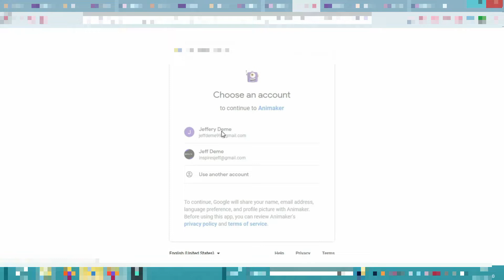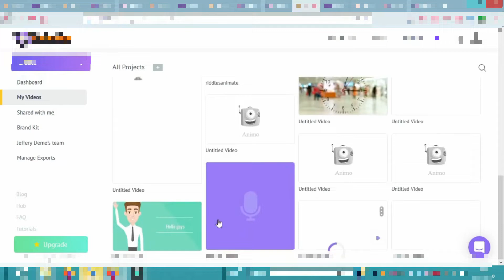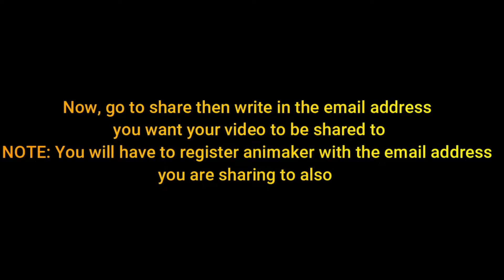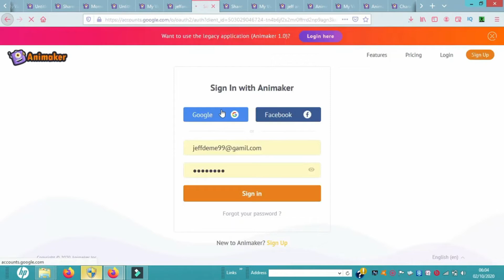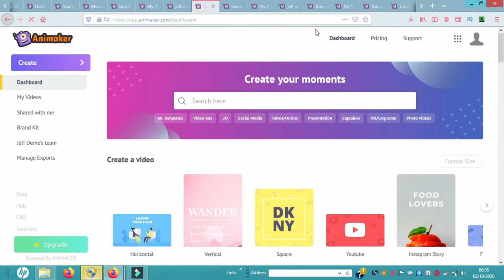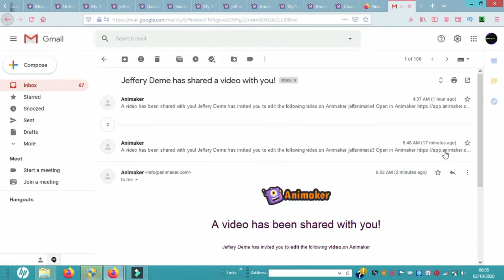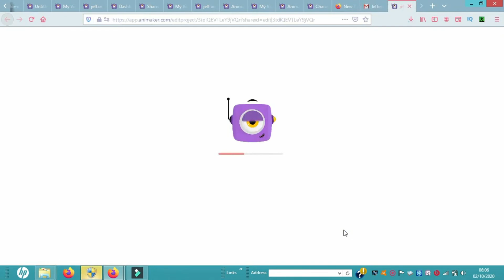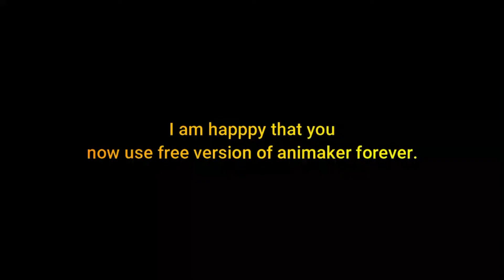How to.use free version of animaker fore Life time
free version  animaker